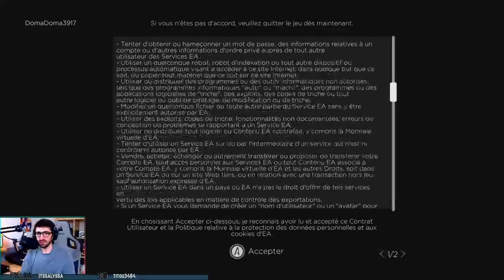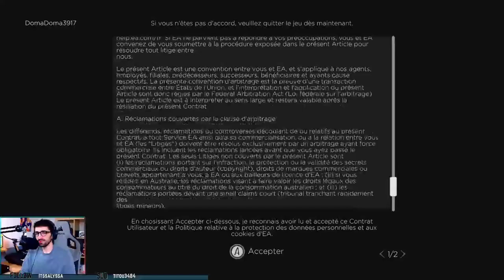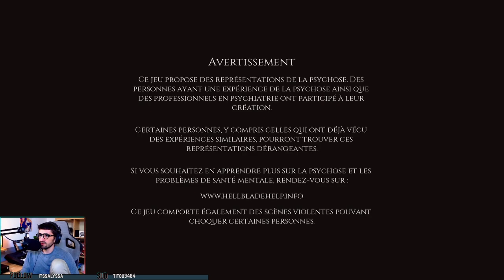DOM'PASS #1 - JE TESTE DES JEUX DU XBOX GAME PASS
Replay de l'émission Dom'Pass, en live le Mercredi sur Twitch !
Je te présente 3 let's play de jeux issus du Xbox Game Pass, pour te permettre de t'y retrouver dans cet immense catalogue !

Trois jeux présentés ici:

00:00​ Introduction
01:10​ FE Présentation
04:19​ FE​ Test du jeu
50:00​ FE​ Debrief et Avis
51:53​ CARTO - Présentation
53:59​ CARTO - Test du jeu
1:43:40​ CARTO - Debrief et Avis
1:46:21​ HELLBLADE - Présentation
1:48:51 HELLBLADE - Test du jeu
3:18:41​ HELLBLADE - Debrief et Avis

3H20 de VOD ?
C'est le temps qu'il te faut pour faire ta vaisselle, récurer tes toilettes, étendre ton linge et réparer ce vieil autoradio dans ta voiture que tu maudis chaque matin. Mais t'as pas envie de faire ça, soyons honnête ! Donc ne culpabilise pas et profites de cet instant pour regarder la vidéo !
Domastream est en live sur Twitch !

Lundi, Mercredi: 9h30 - 14h
Vendredi: 18h - 22h
Samedi, Dimanche: 10h - 14h